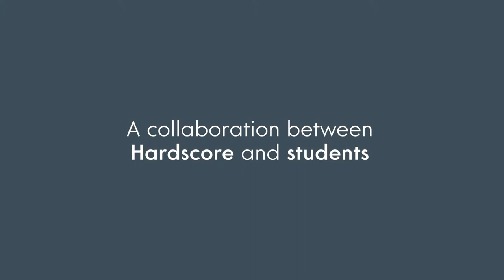Fontys AMPA Projectweek 1: Hardscore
From 30 October till 3 November 2017 the first AMPA (Fontys Academy of Music and Performing Arts) projectweek took place at Fontys School of Fine and Performing Arts in Tilburg.
It was a collaboration between the Belgian band Hardscore and our students from Jazz en Classical.